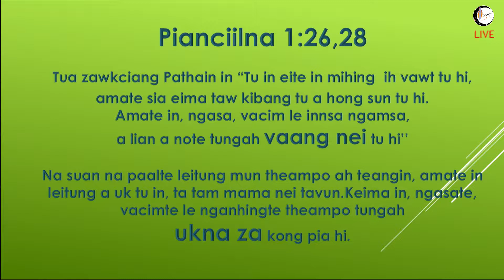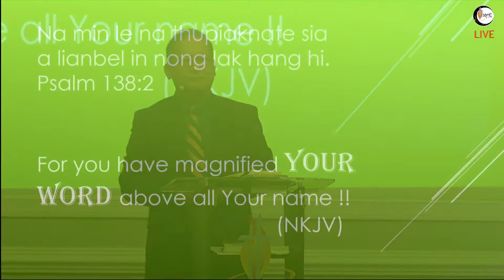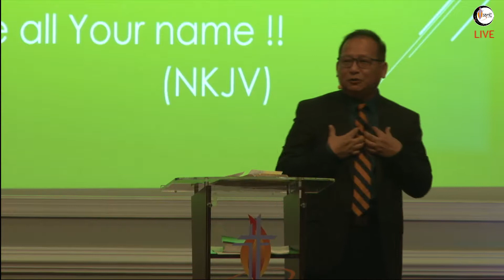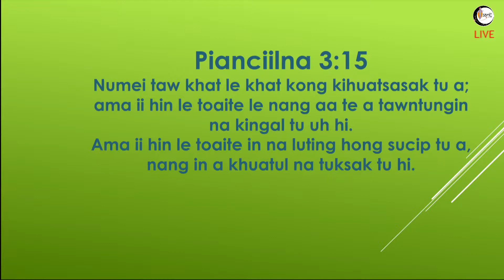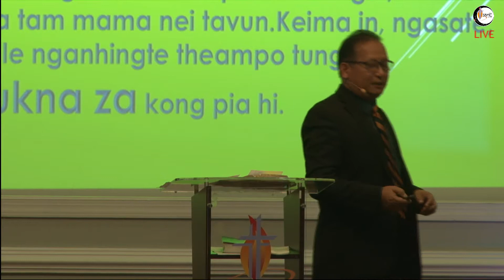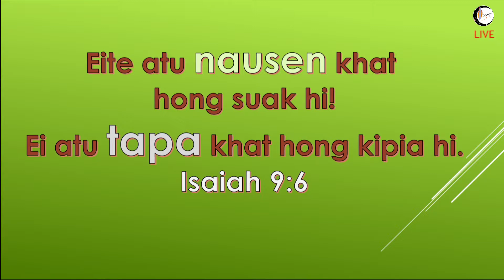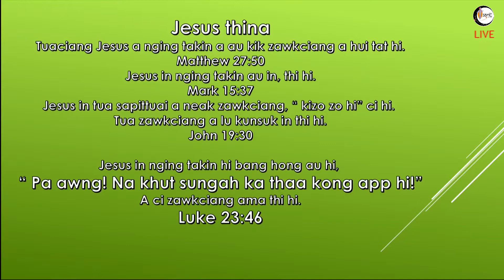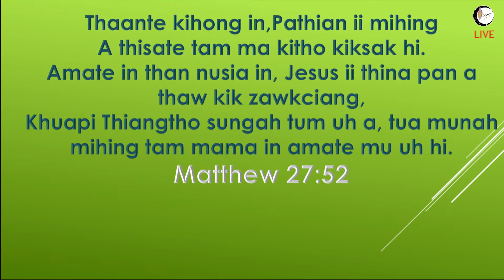LEITUNG A THUNEINA | REV DR. CIN ZA MANG